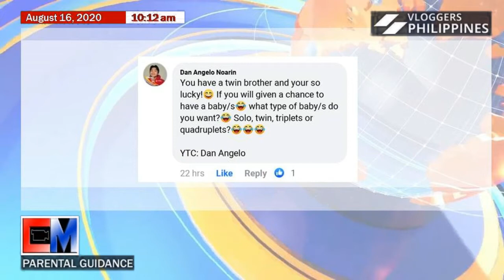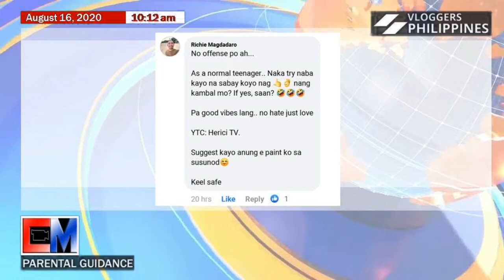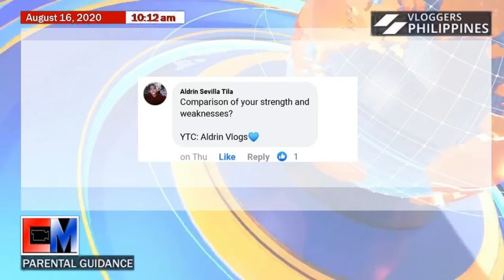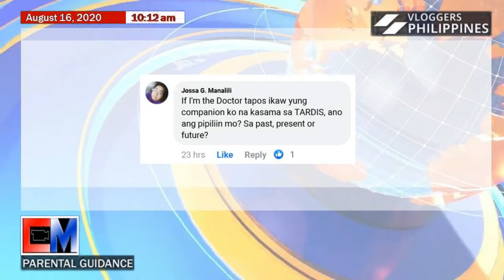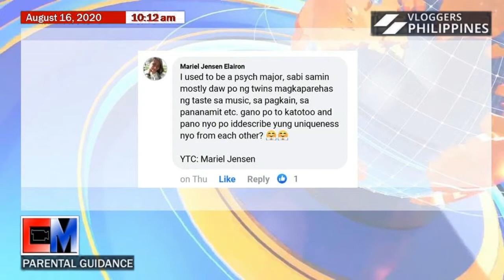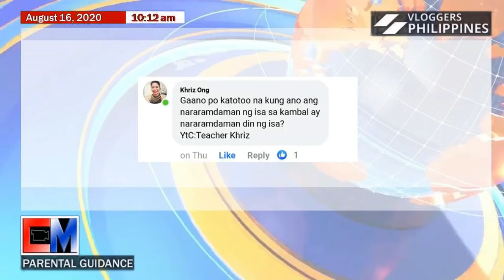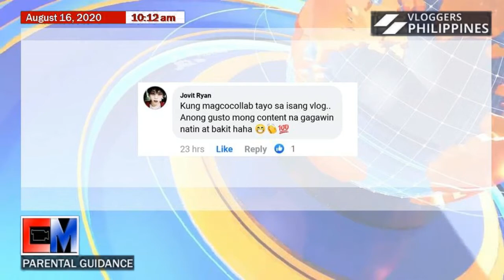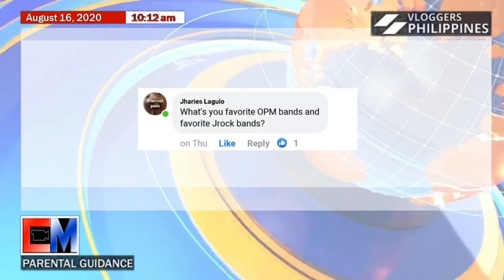Your Questions Answered (Part 1)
Salamat sa mga ipinadala niyong mga tanong. Kaya naman sasagutin namin iyan sa video na ito!